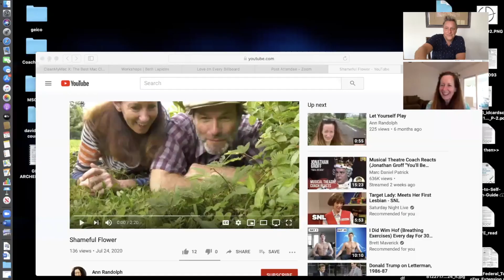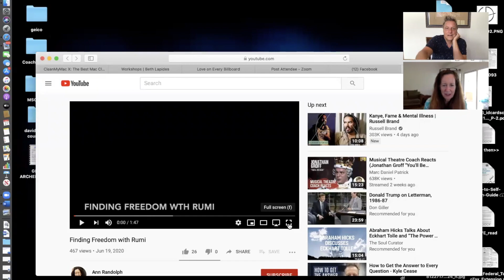The Esalen Interview: Ann Randolph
Esalen faculty, writer and celebrated solo performer Ann Randolph opens up about loss, grief, shame and the power of creativity.